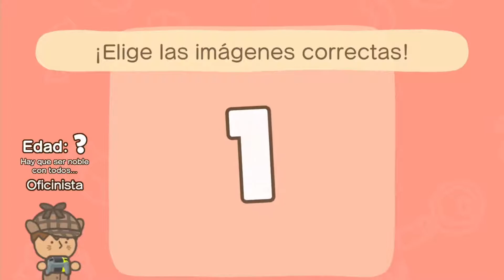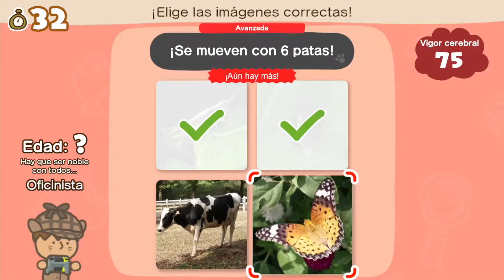Big Brain Academy: Brain vs Brain / Batalla de ingenio - Modo Superrepaso - Categoría Análisis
Big Brain Academy: Brain vs Brain / Batalla de ingenio (Nintendo Switch) -  Partida a todos los ejercicios de la categoría análisis en el modo Individual Superrepaso.